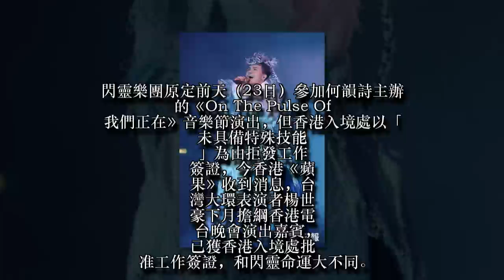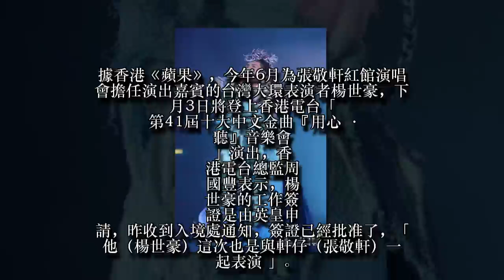都是台灣藝人 閃靈禁入香港演出「他」順利獲工作證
閃靈樂團原定前天（23日）參加何韻詩主辦的《On The Pulse Of 我們正在》音樂節演出，但香港入境處以「未具備特殊技能」為由拒發工作簽證，今香港《蘋果》收到消息，台灣大環表演者楊世豪下月擔綱香港電台晚會演出嘉賓，已獲香港入境處批准工作簽證，和閃靈命運大不同。
閃靈2014年曾到香港參加Clockenflap音樂節，當時申請工作證過程順利，這次究竟缺了什麼「技能」以致無法獲發工作證，閃靈與何韻詩都一頭霧水，閃靈團長Doris昨表示「覺得香港政府有點幽默」，也在臉書嘲諷：「可能講出『中國一個都不能少』才是特殊技能。
據香港《蘋果》，今年6月為張敬軒紅館演唱會擔任演出嘉賓的台灣大環表演者楊世豪，下月3日將登上香港電台「第41屆十大中文金曲『用心 · 聽』音樂會」演出，香港電台總監周國豐表示，楊世豪的工作簽證是由英皇申請，昨收到入境處通知，簽證已經批准了，「他（楊世豪）這次也是與軒仔（張敬軒）一起表演」。楊世豪經紀人也透過簡訊回應稱一切十分順利，沒什麼問題。
至於本屆典禮是否還有其他外地的演出嘉賓？周國豐表示沒有。